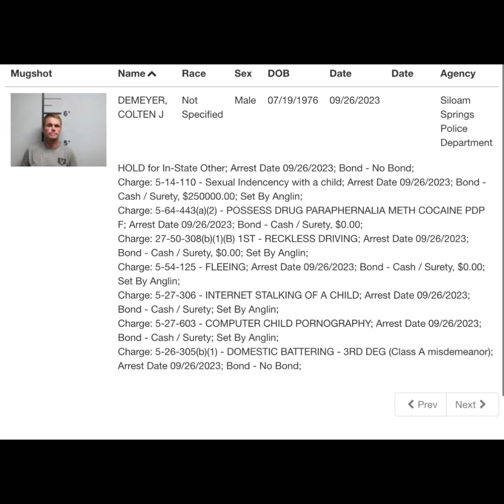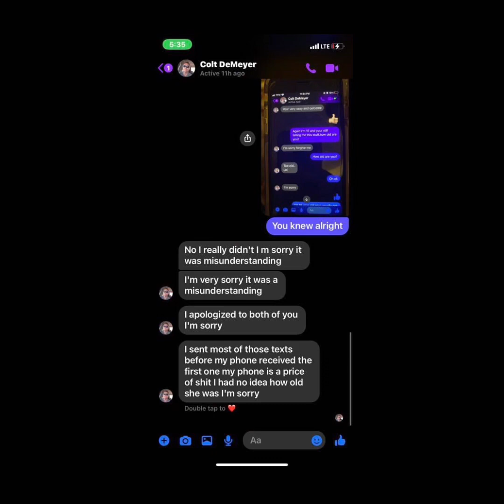Innocent Mistake or a Predator Caught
Colten DeMeyer was arrested in Benton County, AR